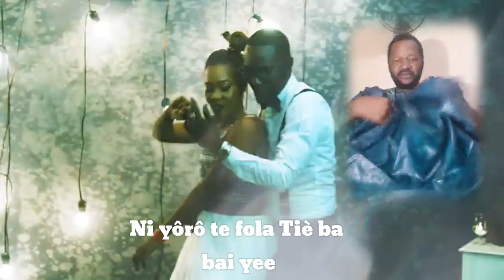Sitan den Toro Yiri djougou fere MOMO KA OUIII SAFI Diabate